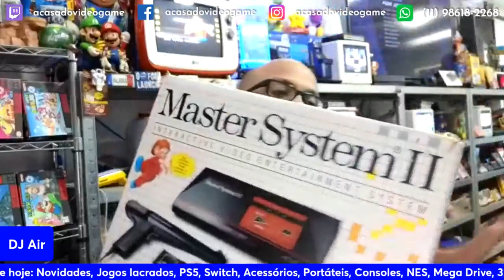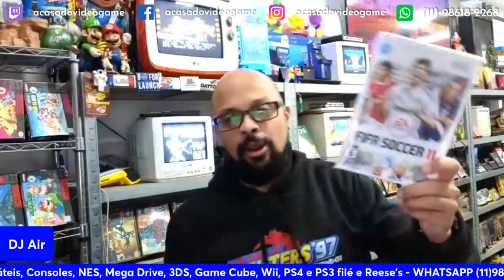DIJA APARECEU COM UM SUPER NINTENDO MUITO BARATO 😯